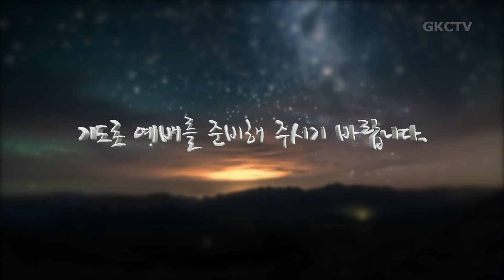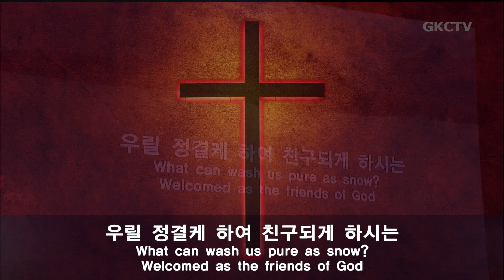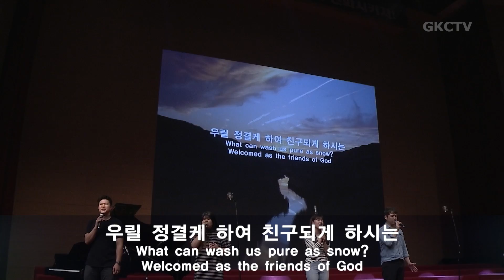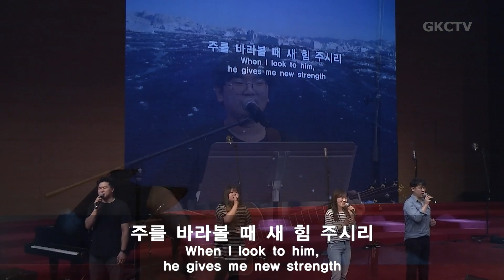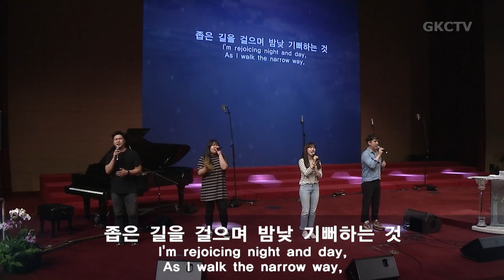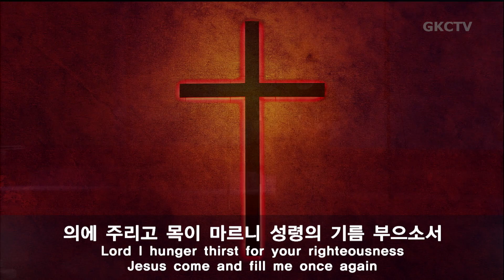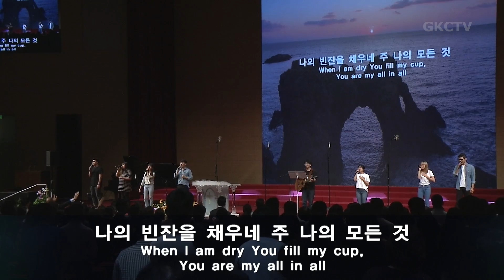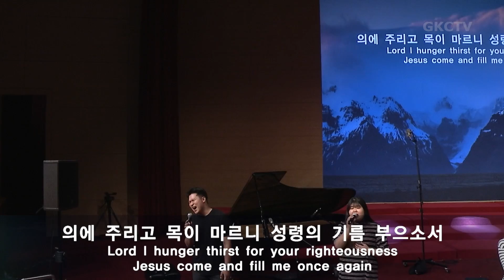[은혜워십4부] 예수 피 밖에 / 마음이 상한 자를 / 약할 때 강함되시네 100619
1. 예수 피 밖에
2. 주 안에서 기뻐해
3. 내가 매일 기쁘게
4. 마음이 상한 자를
5. 약할 때 강함되시네